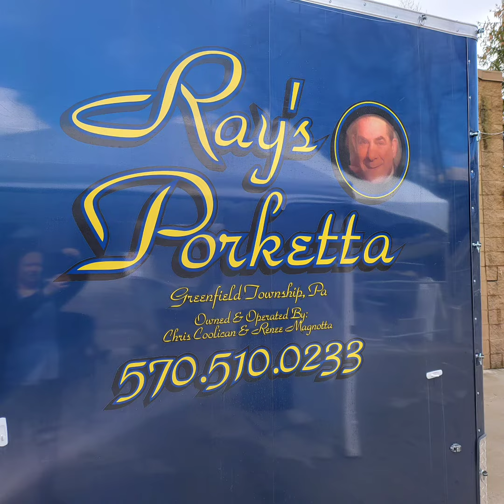Scranton Taco, Beer & Tequila Festival at Montage Mountain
At the Scranton Taco, Beer 🍺, and Tequila Festival at Montage Mountain!!